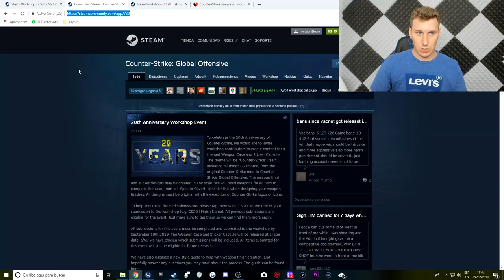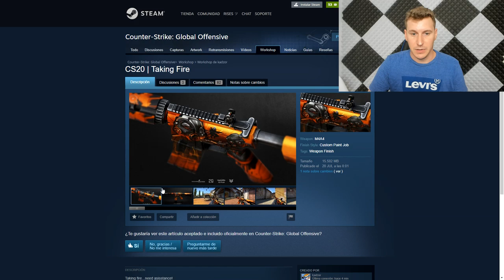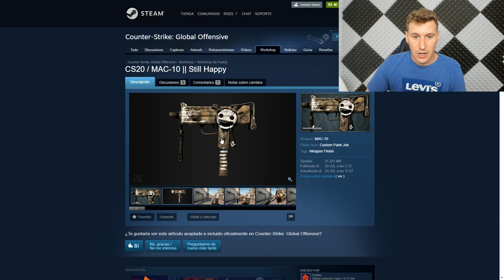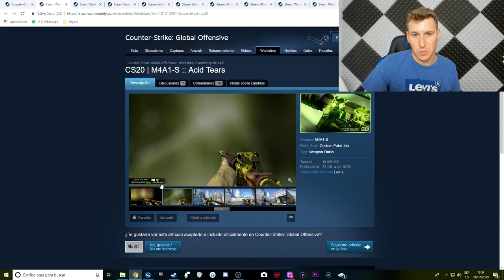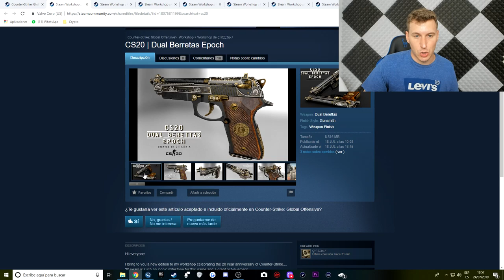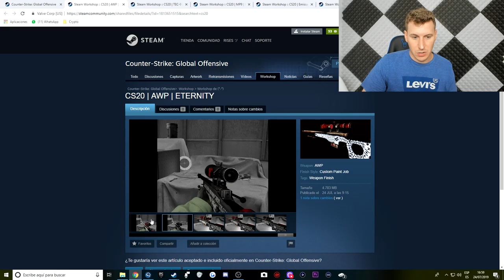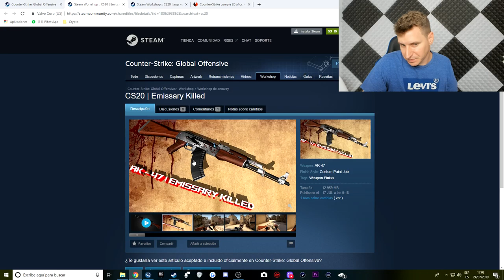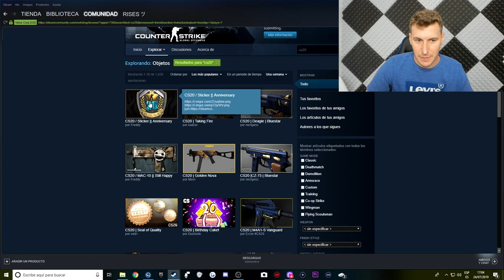LAS SKINS MAS INCREIBLES DEL ESPECIAL 20 AÑOS DE CS:GO